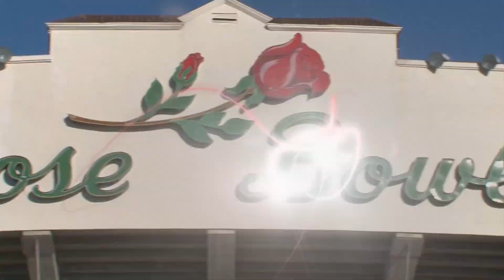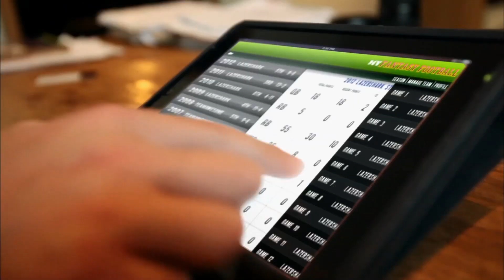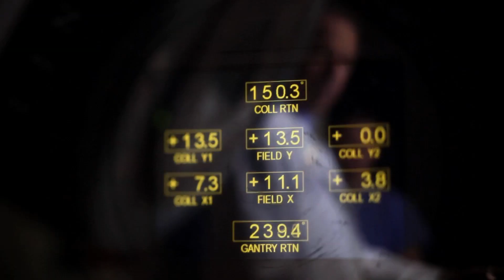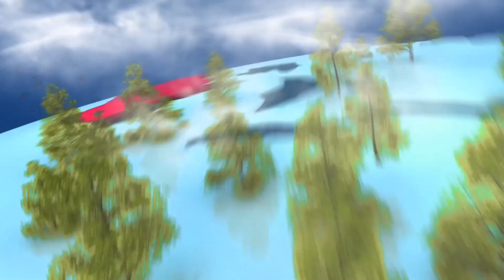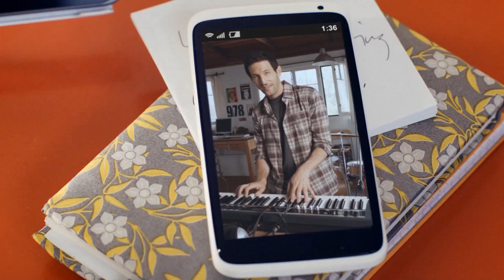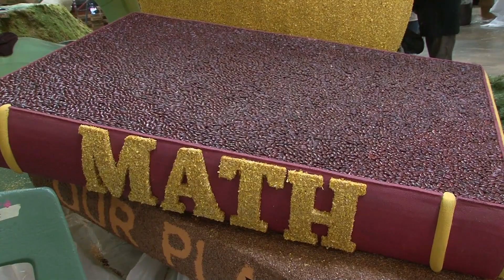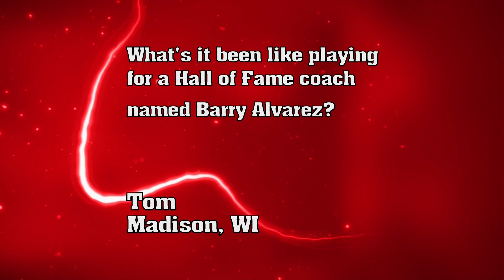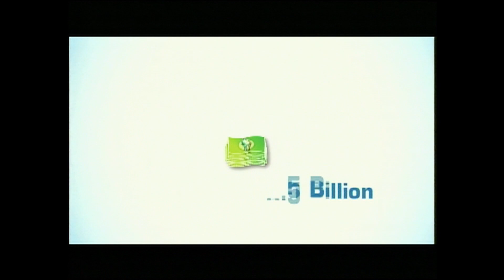Rose Bowl - Wisconsin vs Stanford - January 6, 2013 - Badger Sports Report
Matt Lepay breaks down the Badgers 20-14 loss to Stanford with Interim Coach Barry Alvarez from the field of the Rose Bowl.  We also hear from some of the players about the tough loss and take a look at some of the events in a busy week for Badger players and fans in Southern California.